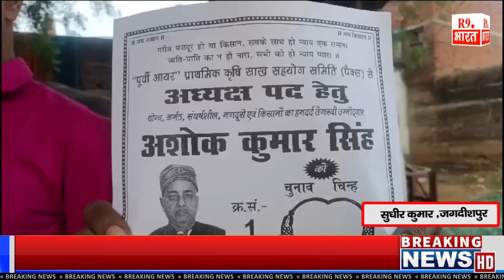जगदीशपुर प्रखंड के पूर्वी आयर में पूर्व पैक्स अध्यक्ष सह वर्तमान में उम्मीदवार अशोक सिंह का जनसंपर्क